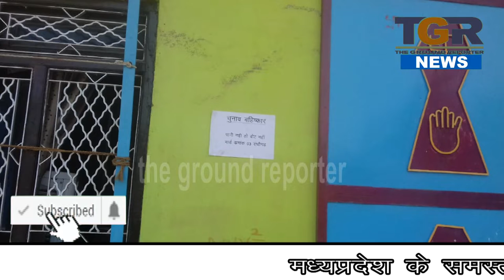पूर्व मुख्यमंत्री के गृहनगर में चुनाव वहिष्कार - पानी नहीं तो वोट नहीं ..